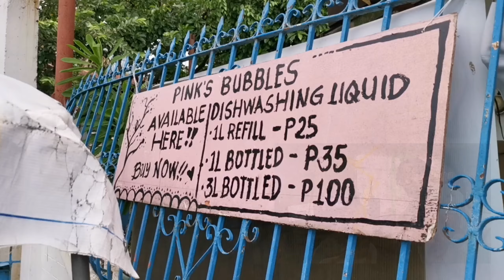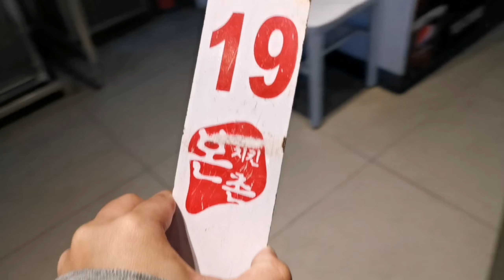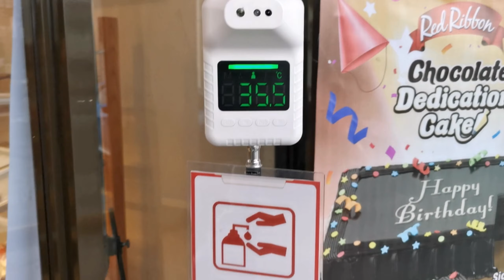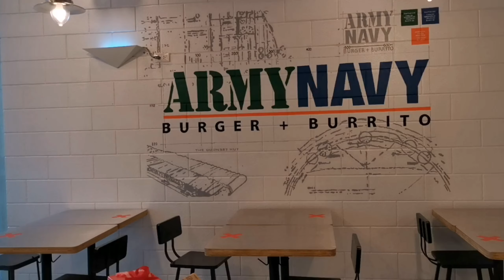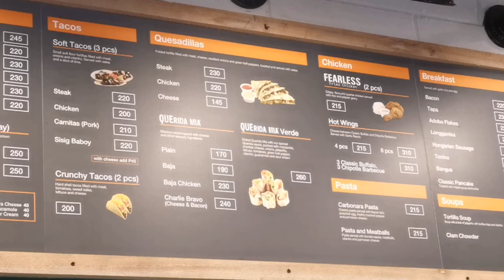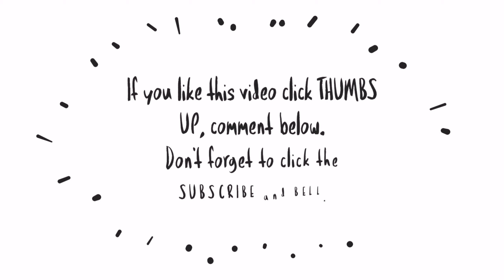CLEAN WITH ME & DAILY VLOG: BEDROOM CLEAN UP + FOOD TRIP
Clean with me! I clean up the bedroom and will share what I use to do so.

👋Hi everyone!

Camera: Huawei Mate20 Pro
Thumbnail: Canva app
Video editor: Kinemaster app & Animated Text app

❤ lots,
Ice

mommyvloggerph
mommyvlog
motherhoodvlog
pinaymom
momsph
Filipinamom
mommytips
mommytime
momsinpinas
mommyph
Youtubermom
vloggingmom
youngmom
momshie
cleanwithme
cleaningmotivation
cleaningvlogs
Cleanwithmephilippines
barterphilippines
windowshopping
onlinewindowshopping
haul
tryon
Unboxing
Productreview
collab
prpackage
prpadala
ice Detoizkie Vlogs
Ice Detoizkie
Living with extended family
Simple Life Vlog
Simpleng buhay vlog
Shopee Ambassador
Shopee PH Ambassador